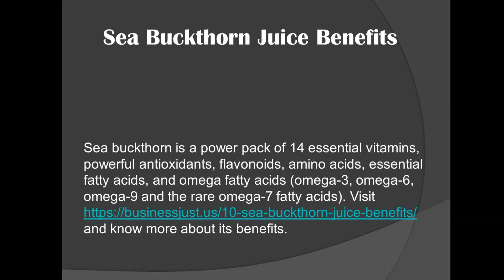Sea Buckthorn Juice Benefits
Sea buckthorn is a power pack of 14 essential vitamins, powerful antioxidants, flavonoids, amino acids, essential fatty acids, and omega fatty acids (omega-3, omega-6, omega-9 and the rare omega-7 fatty acids). and know more about its benefits.